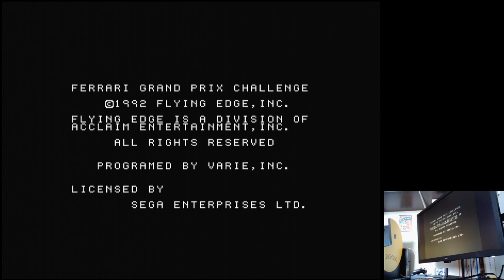Ferrari Grand Prix Challenge Monaco GP Time Trial Sega Mega Drive Original hardware (PAL)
Monaco GP | Time Trial / Best Lap